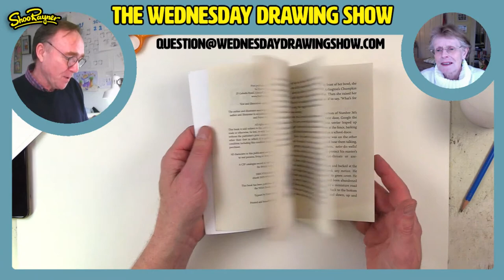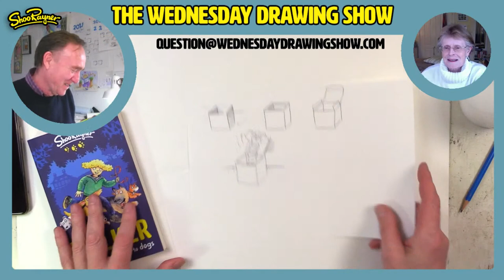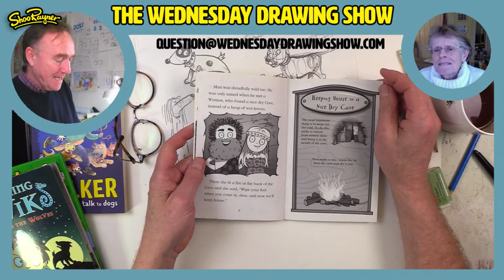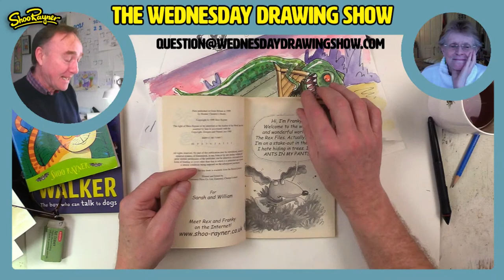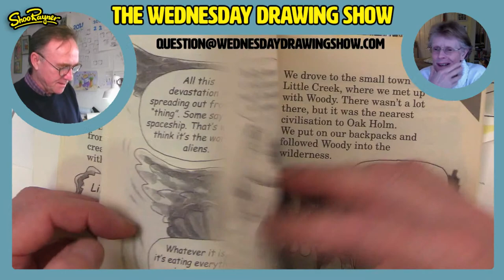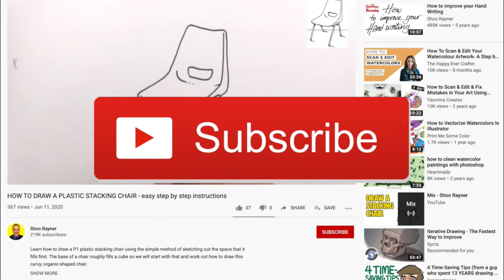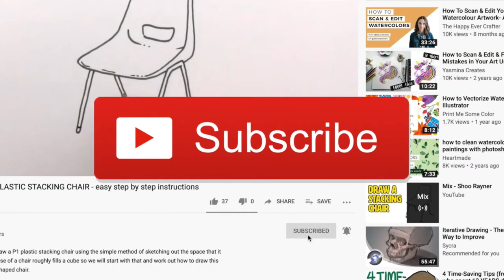The Wednesday Drawing Show - Ep. 6/21 Going to the dogs!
The Wednesday Drawing Show - hosted weekly by award-winning illustrator, Shoo Rayner.

Here's the link for Colossal and the video with lots of acidents

This week we are going to the dogs! Yes, drawing dogs, but why? My new book, Walker and the missing millions, comes out on the 25th March. I will be drawing a dog everyday in March. Those dogs will appear in the next book at a celebrity dog show and will also appear on a poster too.

00:00:00  Introduction
00:03:30  How to email the show
00:04:00  Draw an open box trick!
00:05:00  Shade your open box
00:06:00  Draw more styles of open boxes
00:07:00  Draw a dog jack in the box!
00:09:49  New project to draw 25 dogs chatters in 25 days
00:17:33:  How to draw dogs - The viking way
00:23:01  Draw dog’s heads
00:26:14 Making the dog look 3d
00:27:37 Drawing Dog’s Back Legs
00:29:22 Draw Afghan Hounds
00:32:10  Drawing  dog faces in 3d different angles
00:35:20  Character Identifiers
00:38:00  Sorcery - Amstrad CPC 464 game
00:40:00  Comments
00:41:18  About drawing digitally - Flash
00:46:28  Questions about publishing
00:49:00  Dealing with moments of doubt
00:50:00  Working with publishers
00:52:00  About series books and independent reading
00:53:50  Manipulating drawings digitally
00:56:30  Self-publish or work with a publisher
00:59:30  Why illustrate in Black and White
1:01:24:11 What scanner do I have
1:02:00:00  Working with editors
1:05:54:29  Marketing books
1:07:04:01  If you are a creative you just keep creating
1:08:20:00  Wrapping up
1:10:46:19  Crowdfunding